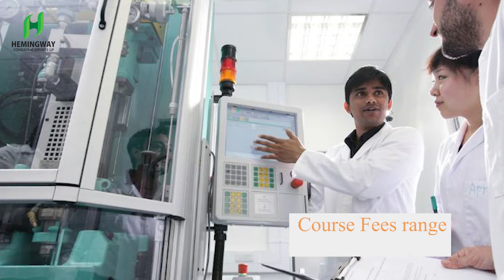Apply To Ulster University Through Hemingway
We provide prospective students across India with high-quality and expert UK university admission services. With our valued clients and partners, we maintain the highest degree of ethics, transparency, and fairness.
We are confident that by linking students with experienced counselors and well-known universities, we can help them realize their overseas goals.
We leave no stone unturned to ensure that you make the best selection possible, as education is the primary factor in determining a student's professional path. Our skilled counselors are well-versed in the difficulties faced by Indian students and hence have the par excellence in resolving all of their questions.
Our top priority is students. We are fully aware of their academic aims and are willing to assist them in achieving their professional goals.
Through our career counseling services, we hope to instill in students a global mindset so that they can pursue their aspirations regardless of financial barriers.